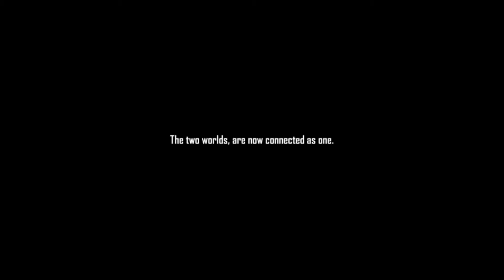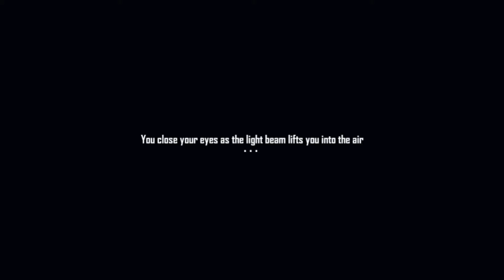Chrono event update fully explained how to get more token and how to get free pan skin and chrono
MY ID : MG_MADHAN_YT

How to complete and get all free items and cr7 character in chrono activity mission tricks tamil in Live Streamer From India Killing Player with LOUD Volume Spy Like James Bond 007 Level Up to 68.

1. Garena Free Fire Indonesia
2. Garena Free Fire Brazil
3. Garena Free Fire Brasil
4. Garena Free Fire India
5. Garena Free Fire Singapore
6. Garena Free Fire Thailand

DESERT EAGLE HEADSHOT TRICKS
FREE FIRE TRICKS TAMIL